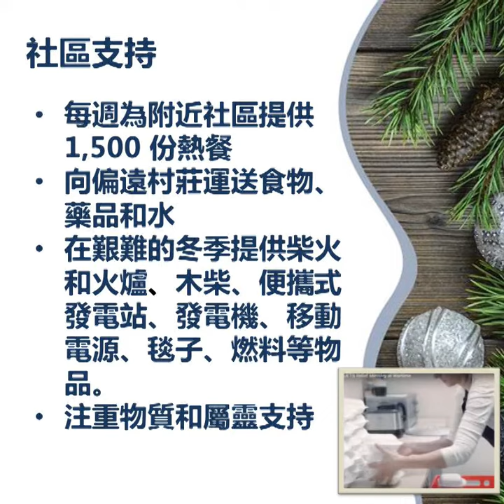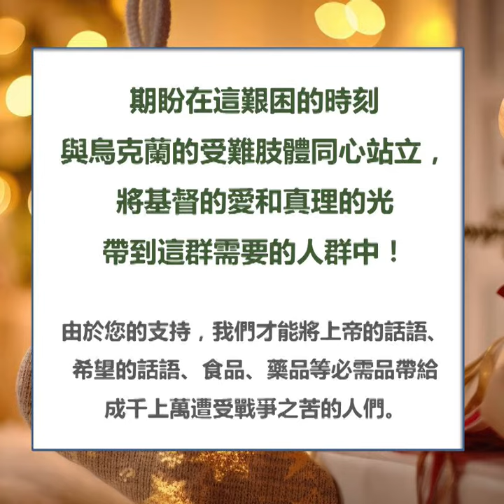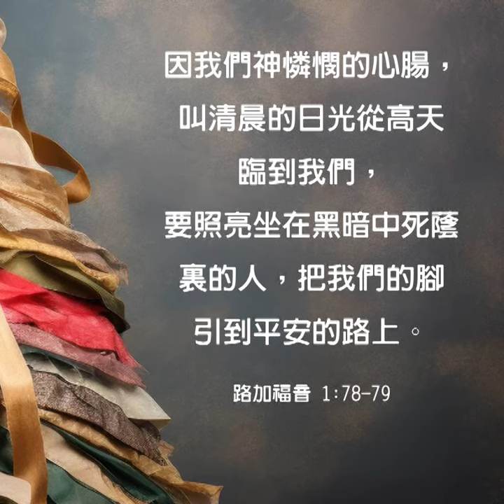東歐跨文化宣教 - 2023 聖誕愛心送炭計劃之《烏俄戰爭人道救援及重建計畫 - 衝突中的援助》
在這最艱難的冬天，他們需要您的雪中送炭

2023年是世界動盪不安的一年，年初有俄烏戰爭戰火未熄，年末還有以巴衝突，世界彷彿進入大戰前哨，因戰爭流離失所的人民數以百萬計。在人禍之外，還有天災，重大的災情有二月份土耳其、敘利亞強震造成兩國共2萬3000多人喪命；三月份因熱帶氣旋弗萊迪（Cyclone Freddy）在馬拉威肆虐所造成的死亡人數超過1200人；五月份非洲剛果民主共和國近日暴雨導致嚴重洪災，重創東部兩座村莊，罹難人數已超過4百人，還有5千多人下落不明。九月份北非國家利比亞（Libya）東部嚴重水災死傷慘重，死亡人數最少3,958人，仍有逾9,000人失蹤。十月份緬甸商業大城仰光附近城鎮勃固（Bago）近日降雨量創新紀錄，已有1萬4000人流離失所。

這真是不平安的一年，使得今年冬天成為最艱難的冬天。我們何其幸運，在平安的季節裡，安度感恩聖誕佳節。

為此，我們要記念在東歐各地的弱勢族群，希望在這寒冬將至之際，願神使用我們成為他們溫暖的祝福。基督徒是：「報佳音，傳平安，報好信，傳救恩的。」（以賽亞書 52:7）因神說：「成就的是耶和華，造作、為要建立的也是耶和華；耶和華是他的名。他如此說：你求告我，我就應允你，並將你所不知道、又大又難的事指示你。…我要使這城得以痊癒安舒，使城中的人得醫治，又將豐盛的平安和誠實顯明於他們。」（耶利米書 33:2,6）

以下是目前在東歐所推出的「聖誕節愛心送炭」計畫：

★ 聖誕背包計畫：今年計畫送出800份背包，背包裡面裝有文具用品、毛毯及塞語聖經、兒童聖經故事繪本，贈送對象是當地包括羅姆人的弱勢家庭兒童。合計預算約14,000美元，目前尚缺3,000美元

★ 希望家庭營會小木屋計畫：這是給有特殊兒童家庭的營會無障礙小木屋，該營會每年提供給特殊兒童家庭營會的假期，讓家長得以有喘氣休息的機會。由於每年報名參加家庭急速增加，因此需要再曾增建三間無障礙小木屋，我們計畫認捐一間，共需8,200美元經費，目前尚缺1,000元。

★ 羅姆人幼兒園暨課輔班計畫：兩間幼兒園全年共需經費 41,400美元；三間課輔班全年共需經費 24,150美元。

★ 烏克蘭人道救援及重建計畫：包括有「熱食供應」募款目標13,800美元；「神學生助學金補助」募款目標每位學生1,400美元；「神學院教職員關顧」」募款目標34,500美元；「神學院校做重建」募款目標11,500美元。

奉獻方式：

如果您想為《2023 聖誕愛心送炭特別企劃》提供經費支持，請參閱以下不同的贊助方式：

1） 使用支票：

支票抬頭請註明（Pay to The Order of）：GLEC
Memo：東歐跨文化宣教事工 - 2023 聖誕愛心送炭特別企劃
（請務必寫上這備註於Memo處，謝謝！）

2）通過電匯：請聯繫我們財務部（949）752-6899，分機2019

您若有任何問題或建議，煩請聯繫東歐跨文化宣教事工主任林浩凌長老（Alan Lin）

電話：（949）466-0909